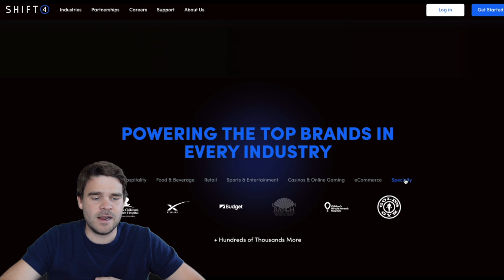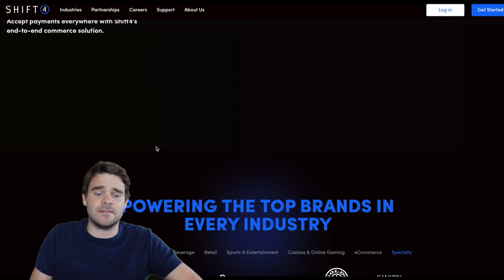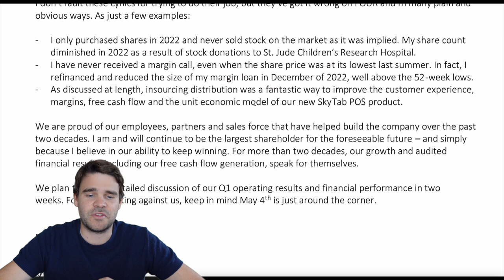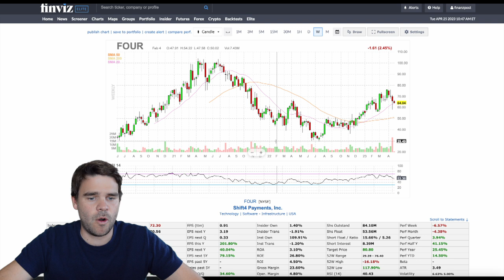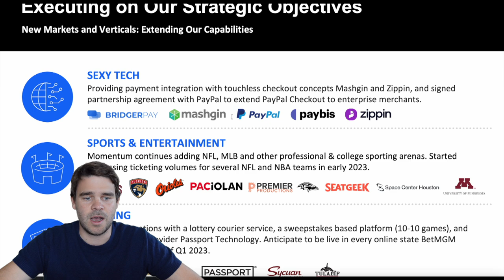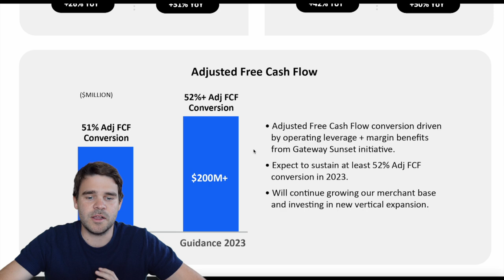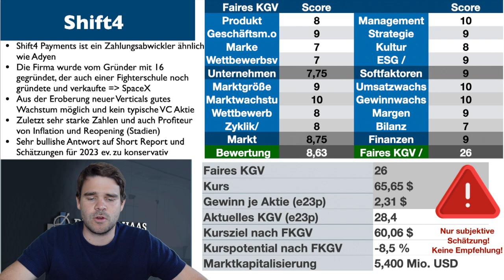Shift4 Aktie: Paymentanbieter für Starlink mit starkem Wachstum und Profitablität